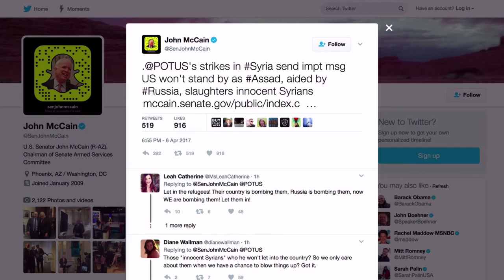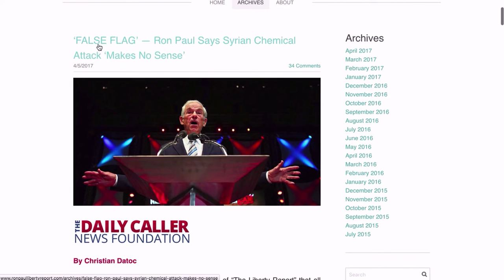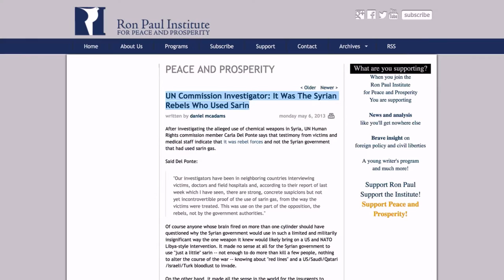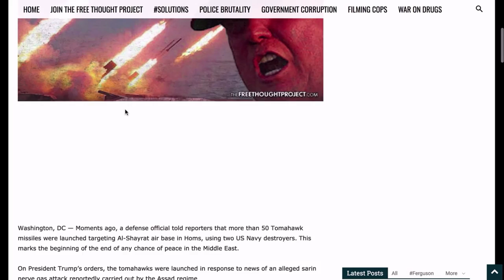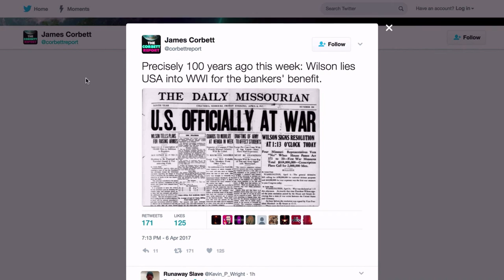Hottest News Live: U.S.A Army Strike Syria,Russia Set to Respond Immediately dont miss this